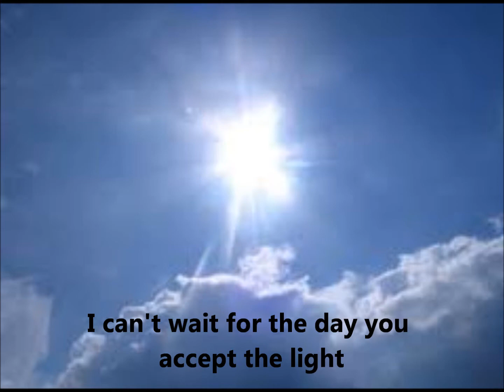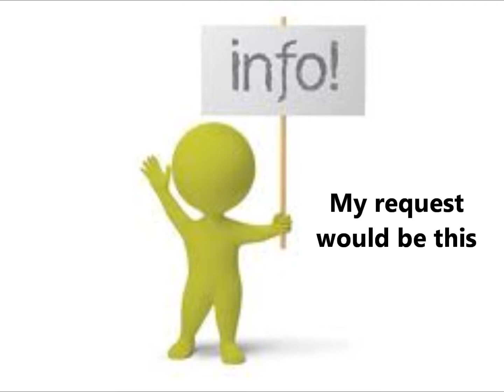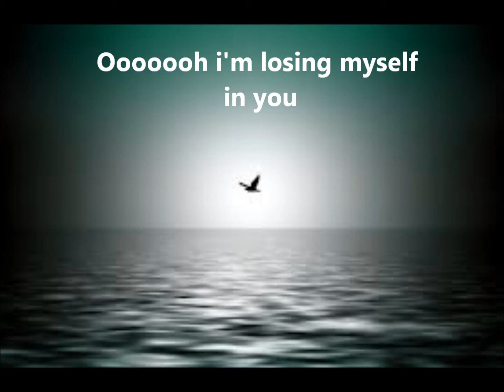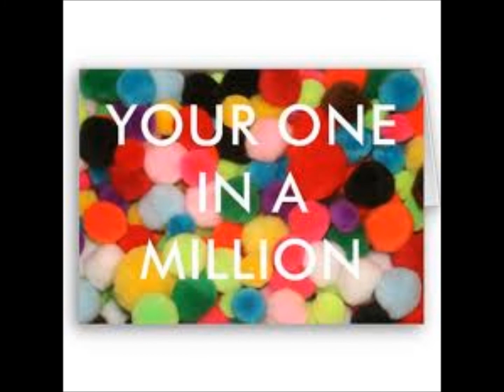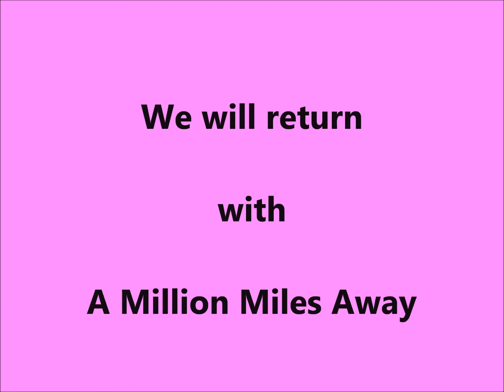One in a million - Michael Rawson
Another new song and maybe even another new album hope you enjoy my YouTubers XxX